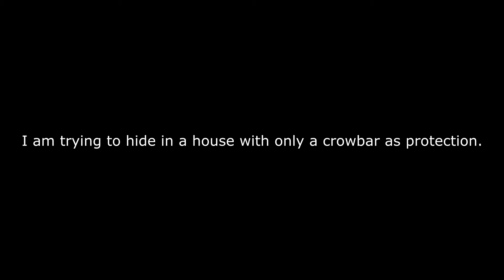NEVER CELEBRATE TOO EARLY PUBG EDITION (HILARIOUS)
This happened when me and Basseboi was playing.
Enjoy the show bois and grill
Btw the buildings looks retarded in the beggining, that's just a bug where the textures take longer time to load in correctly.